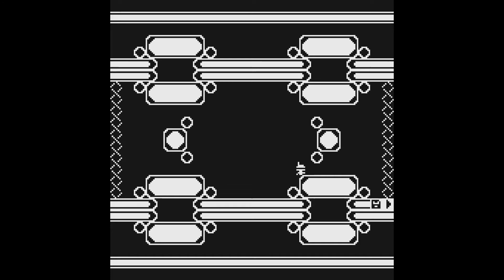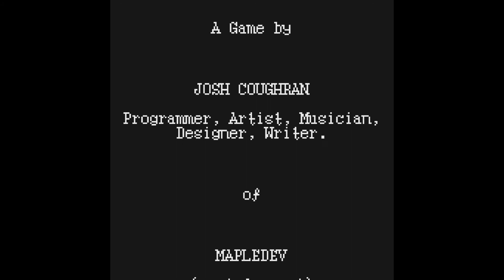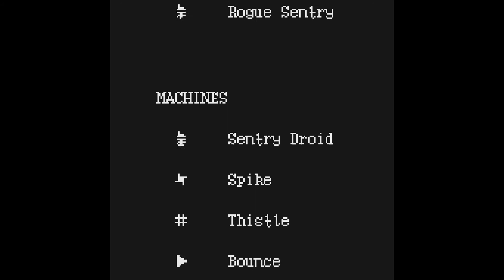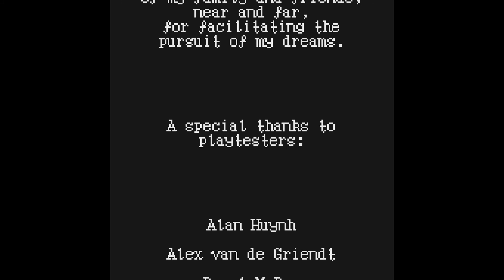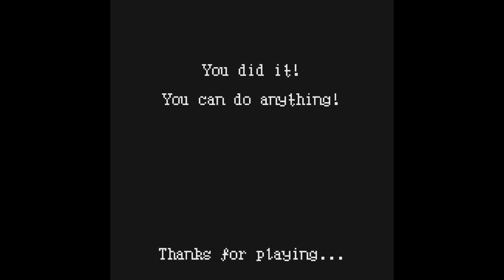Rogue Sentry - Any% Speedrun in 14:41:216 in game time (14:44 real time).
Standard game mode. Time starts when you gain control of your character and ends when the ending starts playing.

Finally got through without dying to the final boss and found some faster routes as well, so quite happy about this one.
Still much room for improvement, so might try again if someone beats the time.